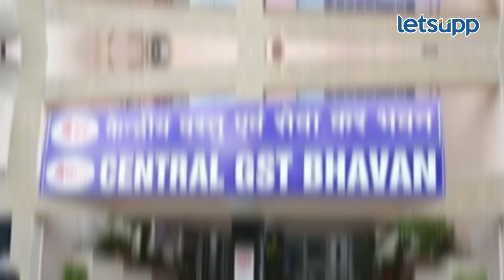Pankaja Munde : पंकजा मुंडेंवरील कारवाई राजकीय हेतूने? | LetsUpp Marathi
पंकजा मुंडे यांच्या वैद्यनाथ सहकारी साखर कारखान्यावरील कारवाई राजकीय हेतूने झाल्याच्या चर्चांना राजकीय वर्तुळात उधाण आले आहे.